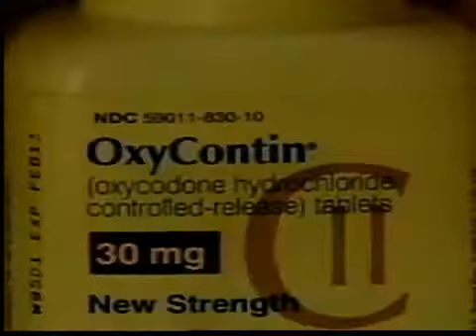Ayuda contra las drogas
San Diego - Miles de personas en san diego, sufren de una adicción, dependencia que llega costarle la vida a cientos, cada año en esta región.